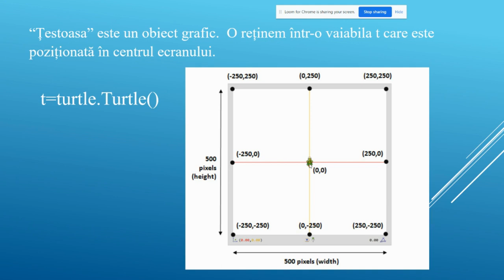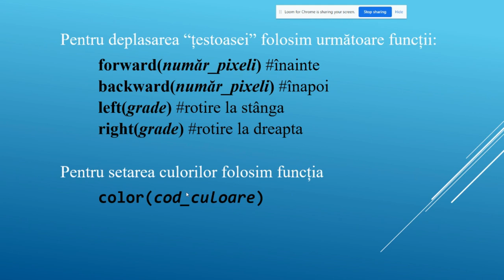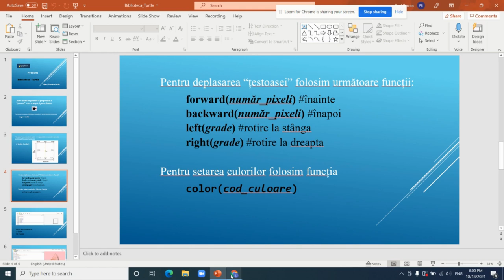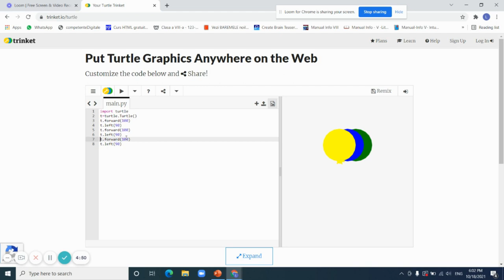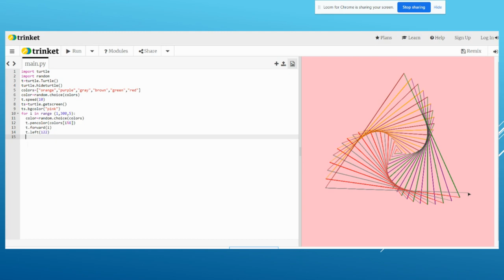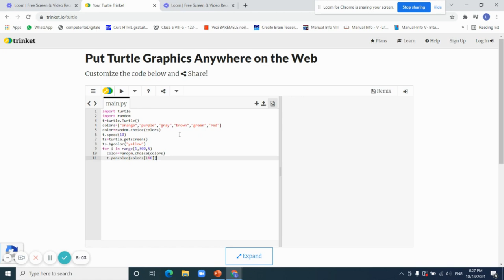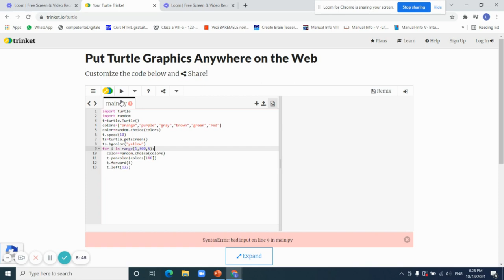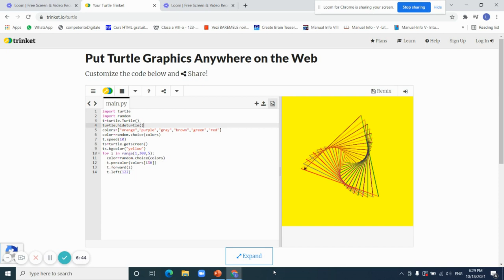Introducere în Biblioteca Turtle | Tutorial Python de Liliana Bozan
Tutorial Python creat de doamna profesoară Liliana Bozan în cadrul activității finale a cursului PredauViitor "Introducere în Python", sesiunea toamnă 2021.

👩‍🏫 Bozan Liliana, profesoară  titulară de informatică și TIC la Liceul Tehnologic de Construcții și Arhitectură “Carol I”  Sibiu
🤖 "Lecția a fost creată pentru elevii din clasa a VIII-a. Am considerat că este important ca elevii să dețină noțiuni elementare de programare și din acest  motiv am ales această clasă. Am ținut cont și de faptul că elevii nu au avut acces la laboratorul de informatică în ultimii doi ani și nu au exersat în acest domeniu. Lecția prezintă câteva noțiuni legate de biblioteca Turtle și o aplicație prin care se desenează o spirală formată din triunghiuri folosind diferite culori."

💡 Programul Predau Viitor este creat și implementat de Asociația Techsoup cu parteneriatul strategic al Romanian-American Foundation și sprijinul Societe Generale European Global Solution Centre și Google.